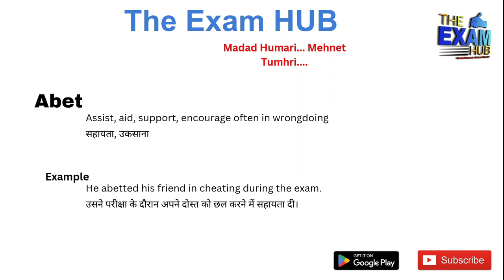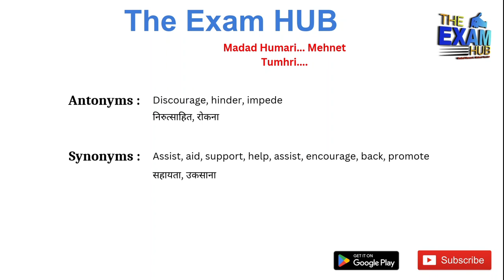Abet meaning in Hindi | Abet ka matlab kya hota hai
Abet meaning, Abet meaning in hindi, Abet meaning with example, vocab